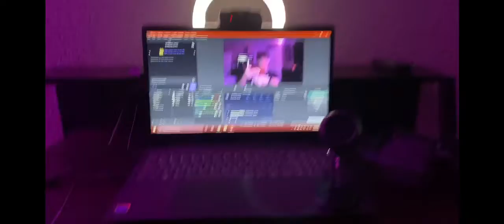House Tour 2021 lol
Twitter?: NickDaviz